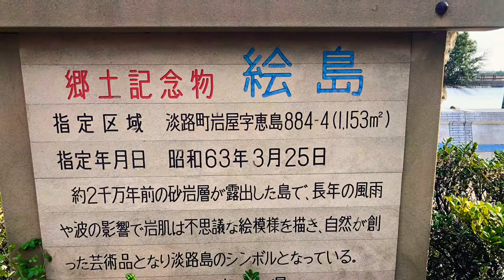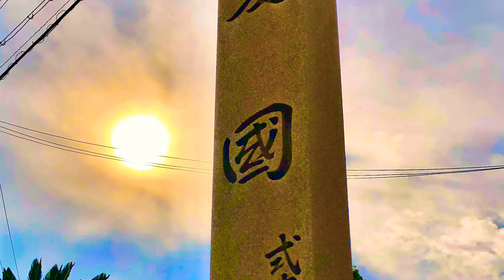【淡路島】日本創生神話の舞台・おのころ島巡拝 〜絵島・石屋神社〜